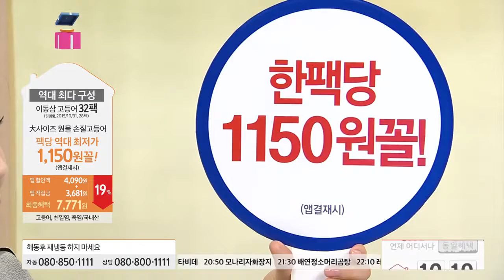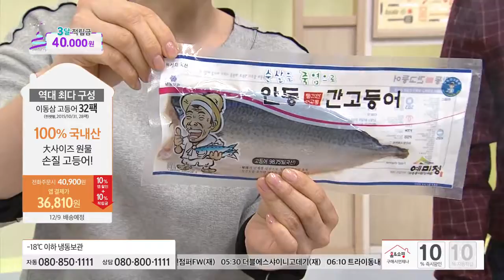[홈앤쇼핑] 이동삼고등어